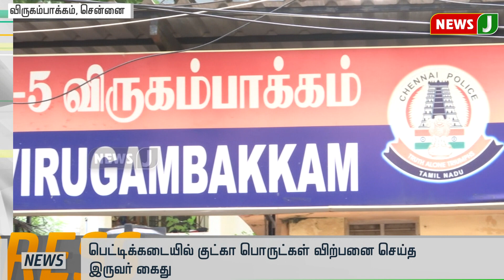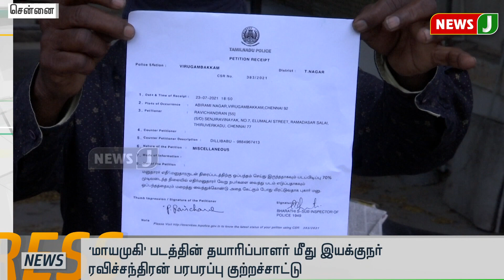இரவு 9 மணி விரைவுச் செய்திகள் (30.07.2021)